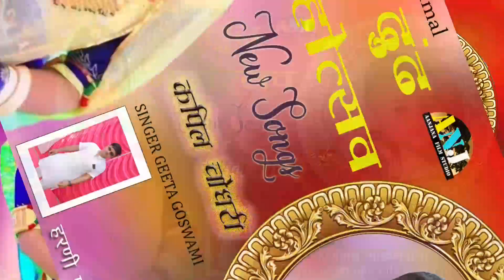Geeta Goswami - ढूंढ महोत्सव - Kapil Choudhary Loonawas - New Rajasthani Song - Aanjana Films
AANJANA  FILM STUDIO Present : न्यू  ढूंढ  गीत 2020:

►/channel/UCNi3RgqeiKV0iY5Xs_2A_jwAanjana_Films_Studio

VIDEO Credits:-
❖  Song :ढूंढ महोत्सव
❖  Singer :Geeta Goswami
❖  Writer :
❖  Recording :
❖  Category : ढूंढ महोत्सव
❖  Music Label : Aanjana  Film Studio
❖  Sub Category :ढूंढ महोत्सव
❖  Director : Chhagan Bhai Choudhary
❖  Produced :Gajendra Choudhary
❖  Cinematographer :Anj Team
❖  Editor :Kalpesh Choudhary
❖  Starcast :